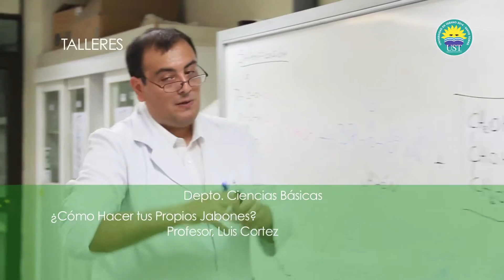Talleres - Universidad en Verano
Taller de anatomía animal, conocer a la rana grande chilena o cómo fabricar tus jabones son algunos de los talleres programados en los cursos de la Universidad de Verano.
¿Entonces quieres aprender algo nuevo para este verano?